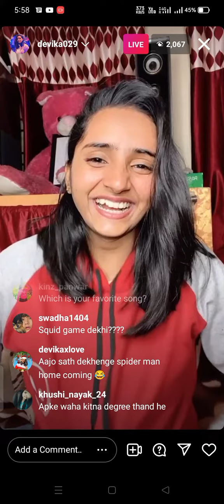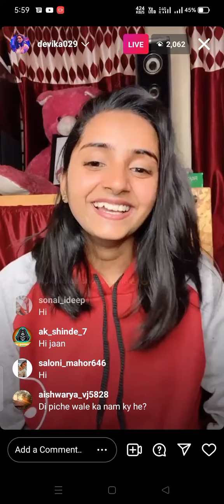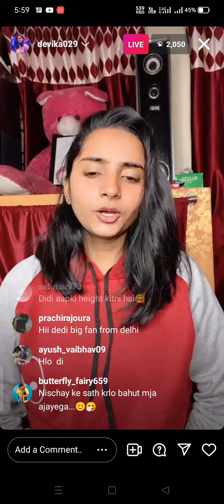Devika gupta live video with rajat pawar